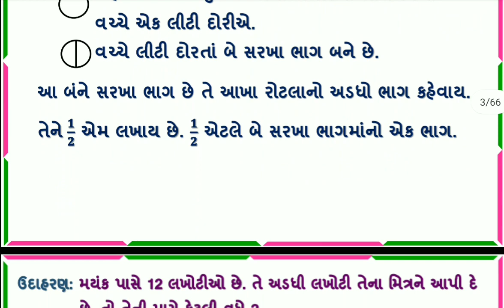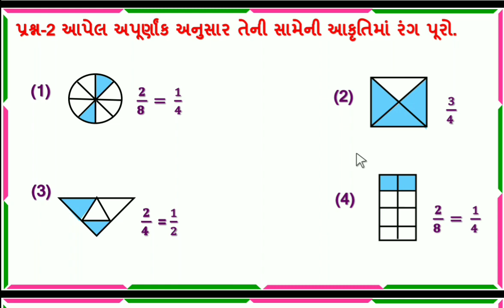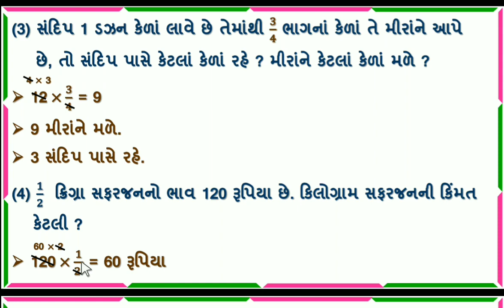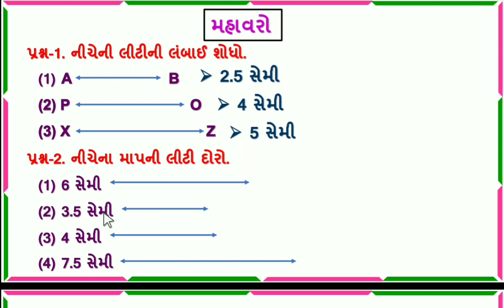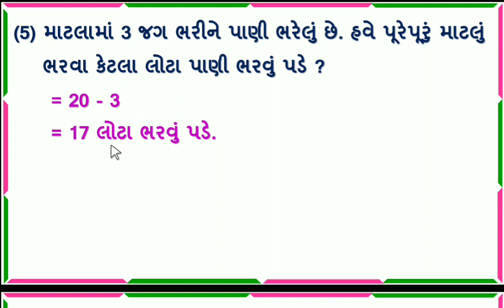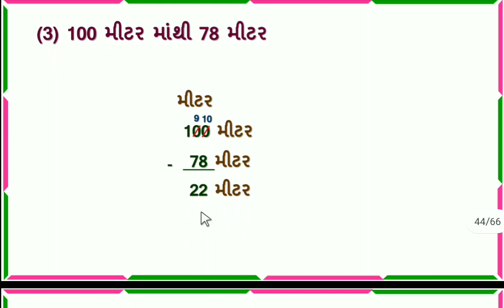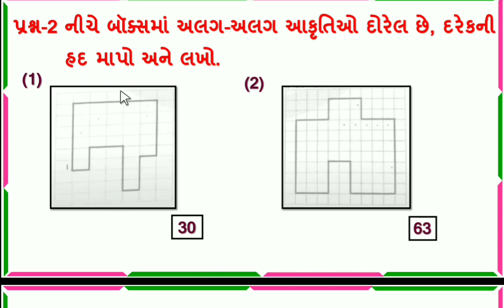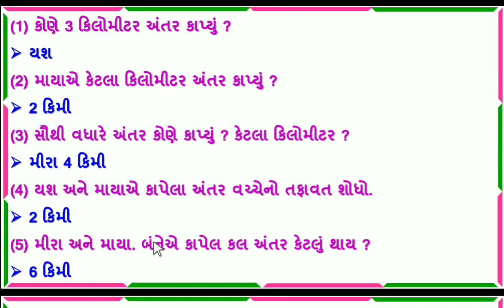dhoran 5 ganit swadhyay pothi | dhoran 5 ganit ch 2 swadhyay pothi | chapter 2 | swa adhyayanpothi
std 5 maths swadhyay pothi chalo yad kariye | std 5 ganit swaadhyayan pothi | dhoran 5 ganit swadhyay pothi | chalo yad kariye part 15 page no 1 to 30 | dhoran 5 ganit chalo yad kariye swadhyay pothi solution | ધોરણ 5 ગણીત સ્વાધ્યાય પોથી ચાલો યાદ કરીએ | ધોરણ 5 ગણીત ચાલો યાદ કરીએ સ્વ અધ્યયનપોથી

⇒ અંગ્રેજી સ્વ અધ્યયન પોથી સોલ્યુશન

∎ ધો 5 ના બધાજ વિષયની ગાલા સ્વાધ્યાયપોથી  સોલ્યુશન માટેની લિંક
                                                               ( સમજૂતી  +  સ્વાધ્યાય ) 👇👇

 ⇒ ગુજરાતી (કુહૂ ) ગાલા સ્વાધ્યાયપોથી સોલ્યુશન

toran toran ganit chalu yad kariye,
dhoran 5 ganit chalo yad kariye,
ધોરણ 5 સ્વાધ્યાયપોથી ચાલો યાદ કરીએ,
swadhyay pothi chalu yad kariye,
dhoran 5 maths chalo yaad kariye,
std 5 ganit chalo yad kariye,
ધોરણ 5 ગણિત ચાલો યાદ કરીએ
ધોરણ 5 ગણિત સ્વાધ્યાયપોથી
chalo yad kariye dhoran 5 ganit
sva adhyayanpothi std 5 maths
toran toran ganit chalo yad kariye
standard 5 Ganit chalo yaar kariye
std 5 Ganit chalo yaar kariye
swa adhyayan pothi std 5 ganit ch 1